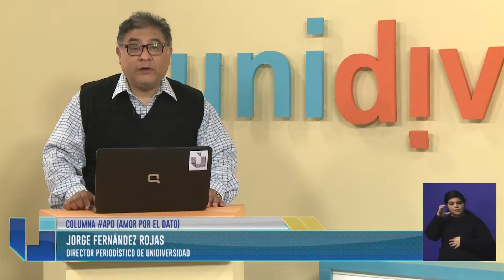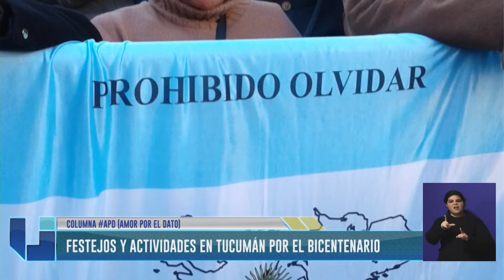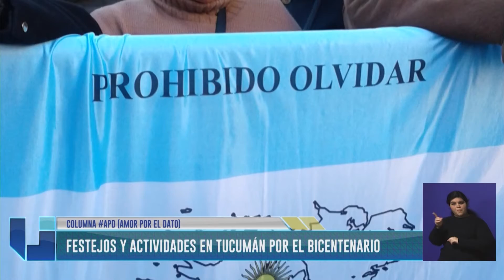Columna APD: Festejos y actividades en Tucumán por el bicentenario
Entrevista con Noelia Delgado (Periodista).